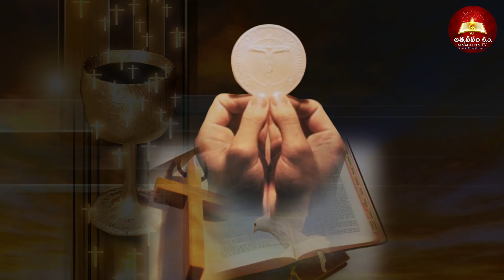Christmas first navadeena mass / fr manoj kumar allam / atmadeepam tv / 17-12-2022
Atmadeepam tv is an initiative of youngsters who wants to proclaim the gospel through the fast growing media.